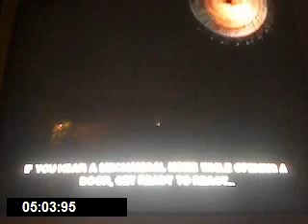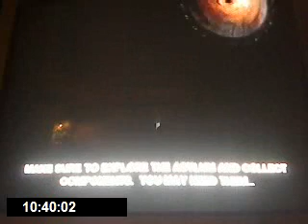Lets Play Saw: The Video Game Walkthrough Part 29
We're almost to the pieces.